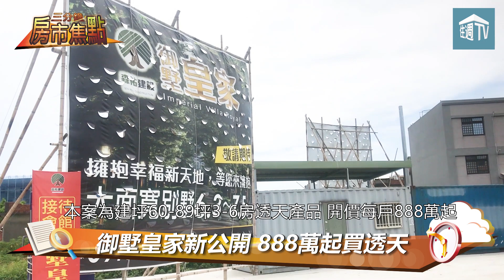三分鐘房市焦點20180704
新案接二連三出現
巨城商圈、南寮、湖口成兵家必爭之地
快點進來看今天的影片吧